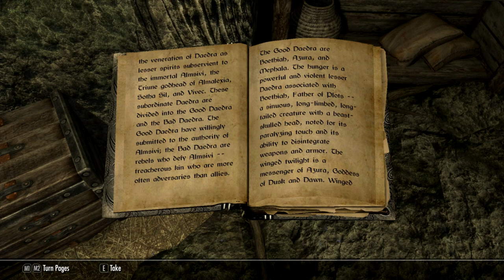Intonation - Ch 04, Ep 21 - "The Pale Lady"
In which Arden takes a detour to regain some semblance of normalcy.

Ardenius Perseus Whelk is a runecaster and archaeologist from Chorrol, Cyrodiil who has come north to Skyrim to join the expedition at Saarthal - at least, so he thought. Upon arrival in Skyrim his path took several twists and turns before finally arriving at Winterhold, and standing him face-to-face with Ancano, someone Arden thought he'd never see again. With the Thalmor around every corner and the Psijic Order watching his every move, Arden's path takes another twist, this one with potentially world-breaking stakes. Will he emerge unscathed or will this expedition change him forever?

INTONATION is a Skyrim SE story.

Music is "Modulation" which was composed and produced in Mixcraft 6 by yours truly, specifically for this Let's Play.

Art Commissions